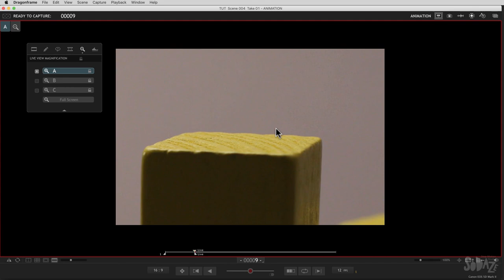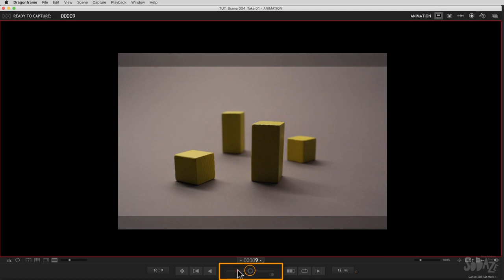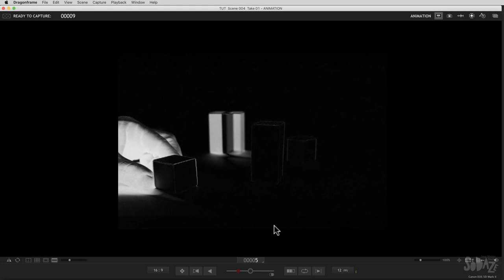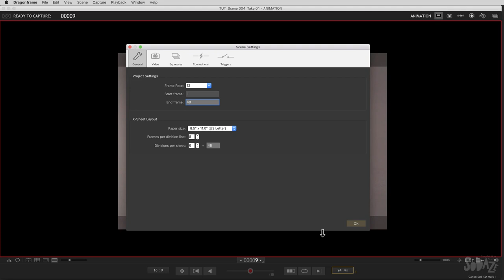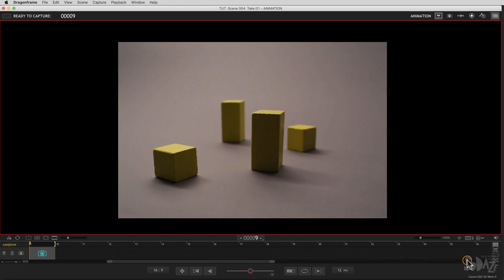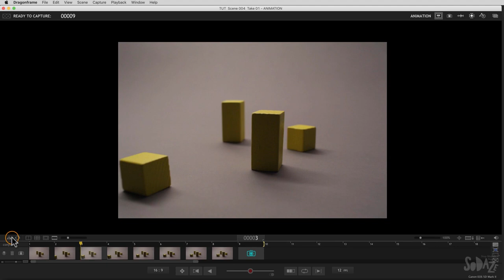Dragonframe на русском. Урок 2. Обзор окна анимации